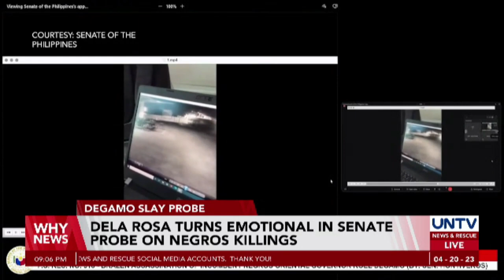Sen. Dela Rosa turns emotional in Senate probe on Negros killings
Senator Ronald Dela Rosa turned emotional as the Senate Committee on Public Order and Dangerous Drugs suspended its inquiry on the Degamo slay and Negros killings.
Sen. Dela Rosa expressed his disappointment over the involvement of several cops in various irregularities in the province.